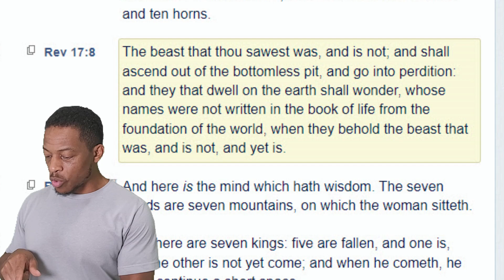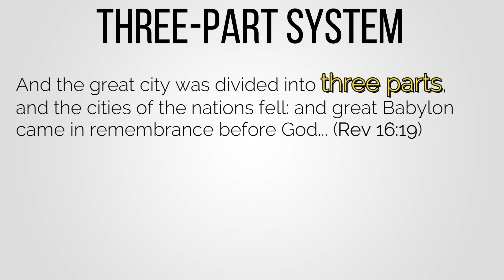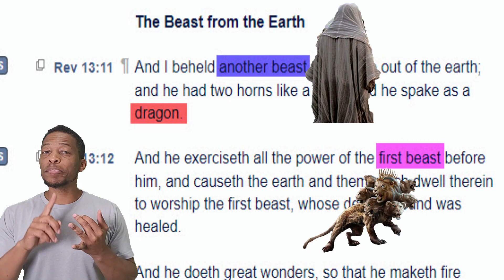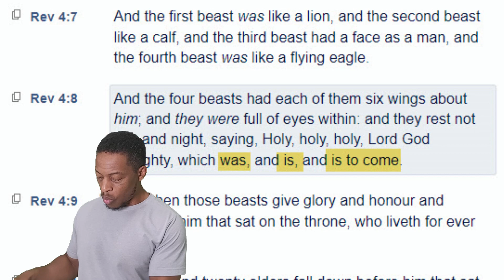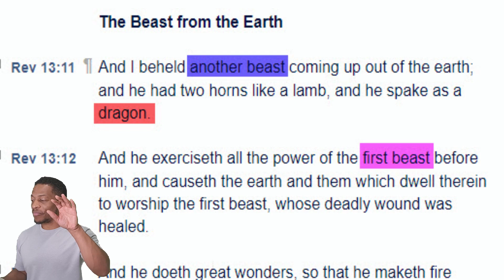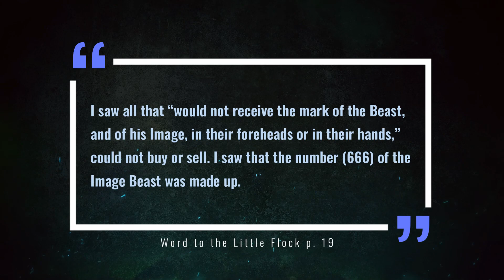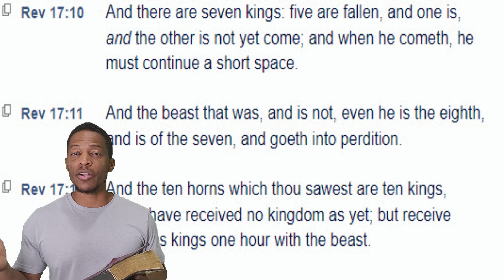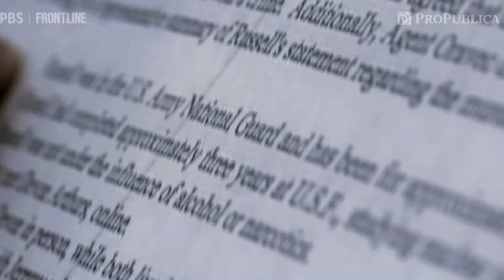The True Meaning of the Beast that Was IS NOT and YET IS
For years Seventh-day Adventists have pondered the meaning of the Beast that Was, Is Not, and Yet Is found in Revelation 17. In this video, you will see that this Beast represents a union that is established by the United States of America.